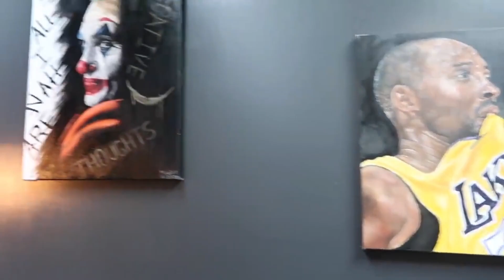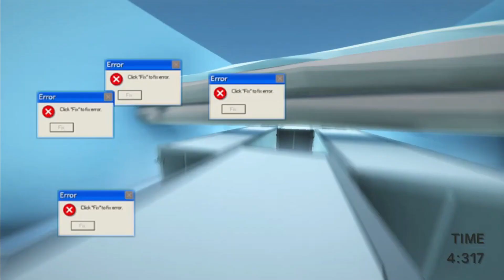ليش مقالب نور ستارز بيض لهاي الدرجة ! 😖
يا هلا فيكم في قناتنا
منتمنى منكوا الدعم باشتراك ولايك
شكرا الكوا
رابط حسابنا عالانستقرام :
عدد المشتركين الحاليين : 309
ادعمونا لنكبر
noor stars,
noor stars song,
noor stars الدورة,
noor stars مريم,
noor stars ستيلا,
noor stars مقلب,
noor stars 2,
noor stars الاردن,
noor stars رعب,
noor stars يوم كامل باللون الابيض,
noor stars يوم كامل باللون الاسود,
noor stars يوم كامل باللون البرتقالي,
noor stars يوم كامل,
noor stars يوم كامل حامل,
noor stars يوم كامل بالعراقي,
noor stars يوتيوب,
noor stars متابعيني يتحكموا بحياتي,
noor stars وليد,
noor stars وين ابي,
noor stars ومحمد رمضان,
noor stars وشم,
noor stars ويكيبيديا,
noor stars وزن,
noor stars وصفة للشعر,
noor stars وهي تبكي,
noor stars هاواي,
noor stars هالوين,
noor stars هدايا,
noor stars نصائح تجميلية,
noor stars نصائح للدورة الشهرية,
noor stars نمت بالسيارة,
noor stars نصائح,
noor stars نحفت,
noor stars نصائح للشعر,
noor stars نمت
نور ستارز تمثيل,
نور ستارز رعب,
نور ستارز تيك توك,
نور ستارز مقلب,
نور ستارز مع محمد رمضان,
نور ستارز في الاردن,
نور ستارز لو خيروك,
نور ستارز بعد منتصف الليل,
نور ستارز يوم كامل,
نور ستارز يوم كامل باللون الاسود,
نور ستارز يوم كامل باللون البرتقالي,
نور ستارز يوم كامل باللون الابيض,
نور ستارز يوم كامل حامل,
نور ستارز يوم كامل باللون الاحمر,
نور ستارز يلا سوي,
نور ستارز يوم كامل باللون,
نور ستارز وبنين,
نور ستارز وامها,
نور ستارز واخوها,
نور ستارز وزينب,
نور ستارز وين ابي,
نور ستارز وسلمان,
نور ستارز وشم,
نور ستارز واختها,
نور ستارز هاواي,
نور ستارز هدايا عيد ميلادي,
نور ستارز هوليود,
نور ستارز هالوين,
نور ستارز هبد,
نور ستارز هي وامها,
نور ستارز هندية,
نور ستارز هي واختها,
نور ستارز نصائح,
نور ستارز ناصيف زيتون,
نور ستارز نار,
نور ستارز نصائح للشعر,
نور ستارز نور مار,
نور ستارز نارين بيوتي,
نور ستارز نحفت,
نور ستارز نصائح للبنات